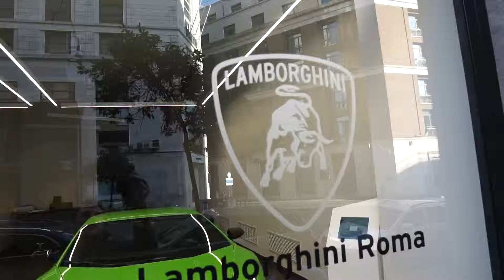Benedictine Leadership Studies – Rome Trip, Day One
| As a capstone to their four years as fellows in Saint Vincent College’s Benedictine Leadership Studies program, students visit Rome with academic and Benedictine guides, studying Catholic and Benedictine models as they walk in the footsteps of leaders in the faith. In this video, senior Thomas Fitzsimmons shares the beginning of the BLS journey. to learn more.